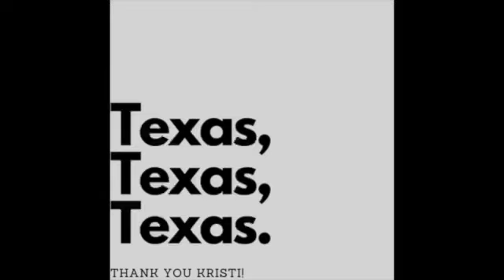2023 Sew in the States Recap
5 States in 2023 - Many more to come!